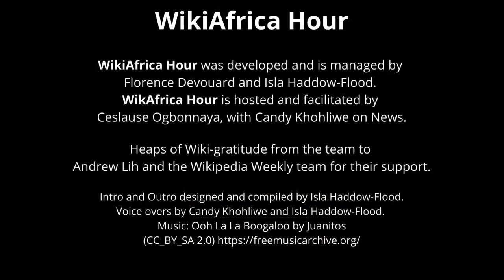WikiAfrica Hour #12 : Who is Maryana Iskander?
Maryana Iskander is the new CEO of the Wikimedia Foundation, but first she is a daughter of Africa. Who is she, what brought her to Wikimedia, and what is in our collective future?

CHAPTERS📚
2:01 Introduction of guest: Maryana Iskander
3:05 Who is Maryana Iskander?
5:22 Motivation behind career choices
10:20 Key factor that made you decide to apply for your role at the Wikimedia Foundation (WMF)
12:45 Moments from African Listening Tour
17:27 Advice for balancing work with personal life?
20:34 What does inclusion and diversity mean to you?
26:11  Katherine Maher once said and I quote,”I wish my successor would come from the future of knowledge.” How do you feel about this statement?
27:40 What plans do you have to better support communities towards creating diversified contents across Wikipedia?
30:12 Changes needed concerning Wikimedia Foundation’s Annual Plan
33:34 Results of the enforcement guidelines of the UCoC
36:35 Achievements of future Annual Plan conversations hours
39:00 What would you say to your pre-wiki self?
41:43 Q+A What has been the common theme in terms of challenges through your listening tour?
45:43 Q+A What advice would you give to newborn communities in movement?
47:37 Q+A How do you find editing on Wikipedia, and what is your favourite Wikimedia project?
49:26 Q+A Should the Wikimedia Foundation be involved in fixing the consequences of the No Open Proxies policy? And if so, how?
50:30 Q+A What is your approach concerning recent massive blocking IP which affected African contributors?
51:18 Q+A Several African User Groups cannot receive funding from the Wikimedia Foundation due to various regulations, etc. Any thoughts on how to deal with this in future?
53:00 Q+A What can the Wikimedia Foundation do to decrease the risks for editors in authoritarian regimes?
55:29 Q+A By the end of your tenure as CEO, what do you hope you would have achieved for the movement?
57:58 The Wiki Africa Hour News: April 2022

Your host is Ceslause Ogbonnaya. WikiAfrica Hour is powered by the Wiki In Africa’s team.